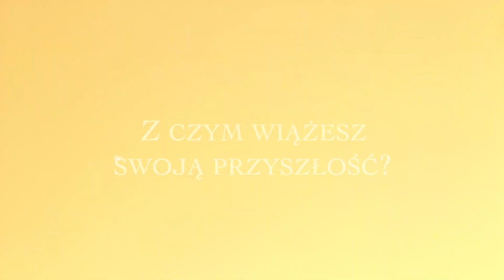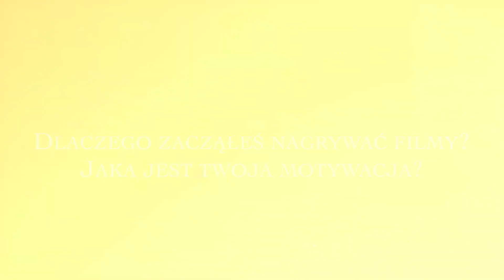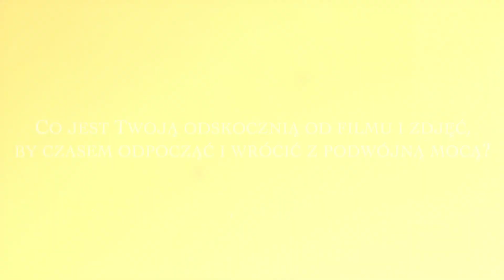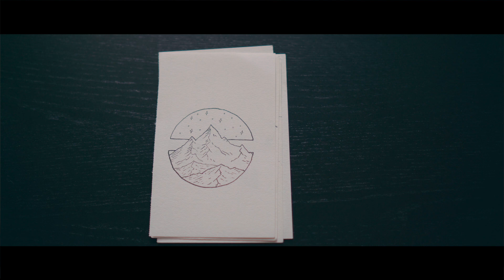Pierwsze Q&A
Witam po krótkiej przerwie! Dziś mam dla was obiecanego Q&A. Jest to jedna z dwóch/trzech części, także oczekujcie dzielnie na następne. Myślę, że każdy znajdzie coś dla siebie! Do zobaczenia w następnych filmach.
☕️ Pobudź moją twórczość i postaw mi kawę!

Aparat: Nikon D90 & Zenit 11